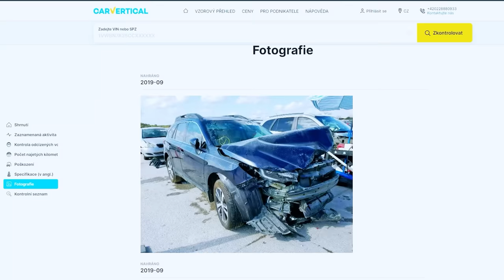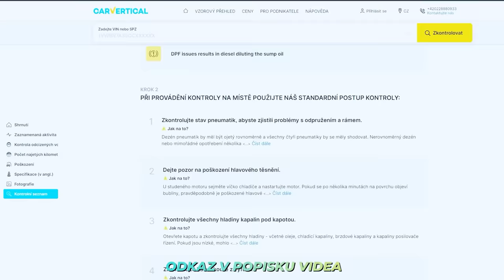Lepší než EVO?!